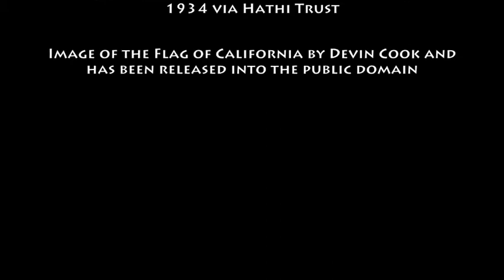November 28th Wine History